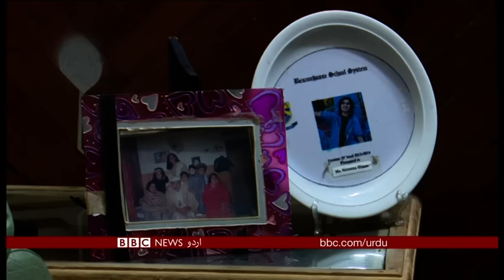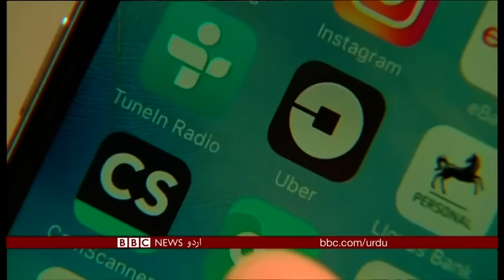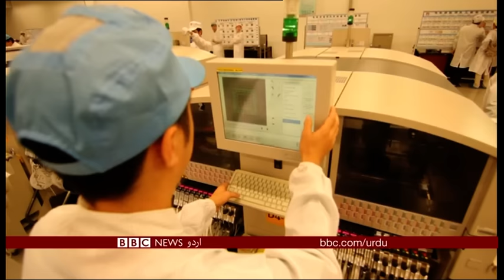Sairbeen Friday 30th November 2018 -BBCURDU